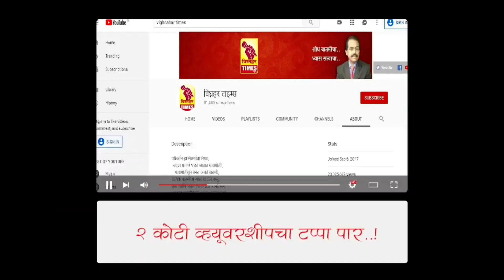पावसाने दडी मारल्याने आणे पठारावरील शिंदेवाडी गावच्या जनता अडचणीत l सगळ्यांनी मदत करा - सूरज वाजगे